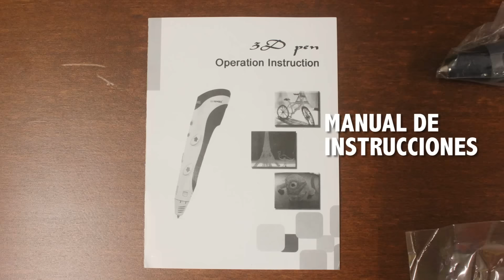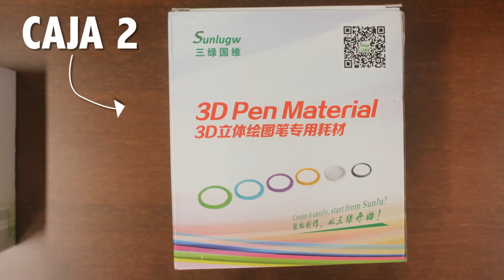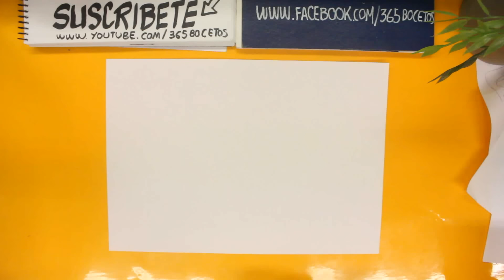DIBUJANDO EN EL AIRE MUÑECOS 3D! Review boligrafo impresora 3D barata (3D Print Pen ) en Español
Review bolígrafo - impresora 3D barata en español. Echamos un vistazo a esta impresora 3d en forma de bolígrafo para crear  tus figuras manualmente con ellas. La 3D Print Pen es una curiosa opción para hacer tus esculturas personalizadas en plástico. Echamos un vistazo a esta opción.

Este producto ha sido cedido por la empresa GEARBEST